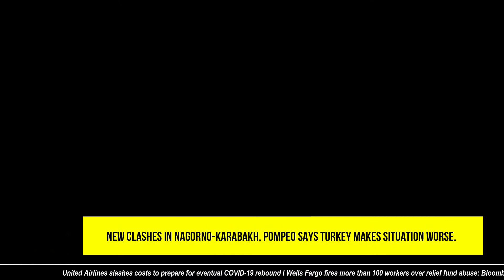New clashes in Nagorno-Karabakh.. Pompeo says Turkey makes situation worse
● Armenian and Azeri forces fought new clashes on Friday, defying hopes of ending nearly three weeks of fighting over the Nagorno-Karabakh enclave, and U.S. Secretary of State Mike Pompeo blamed Turkey for inflaming the situation by arming the Azeris.

The worst outbreak of violence in the South Caucasus since Armenia and Azerbaijan went to war over the enclave in the 1990s, the fighting risks creating a humanitarian disaster, especially if it draws in Russia and Turkey.

Nagorno-Karabakh is internationally recognised as part of Azerbaijan but populated and governed by ethnic Armenians.

Turkey has increased military exports sixfold this year to its close ally Azerbaijan. Russia, is close to both sides but has a defence pact with Armenia. News agency RIA reported the Russian navy had started planned military exercises in the Caspian Sea.

There were further signs on Friday that a Russian-brokered ceasefire agreed last Saturday to allow the sides to swap detainees and the bodies of those killed had all but broken down.

Armenia and Azerbaijan each accused the other of launching attacks, and each said it had the upper hand.

Armenian defence ministry official Artsrun Hovhannisyan said Azerbaijan had conducted artillery bombardments of Nagorno-Karabakh from the north, “with total disregard for the humanitarian truce”. He added that Azeri forces had been repelled and had suffered significant losses.

Azerbaijan’s defence ministry said Nagorno-Karabakh forces had been forced to retreat and Azeri forces retained the advantage along the line of contact that divides the sides.

Reuters could not independently verify the reports.

Baku also accused Yerevan of a missile attack on Ordubad in Nakhchivan autonomous province, a region which belongs to Azerbaijan but is surrounded by Armenia and Iran. Armenia denied such an attack.

The Nagorno-Karabakh defence ministry reported 29 more military casualties, bringing to 633 the number of servicemen killed since fighting broke out on Sept. 27. Azerbaijan does not disclose military casualties. The Azeri prosecutor-general’s office said 47 civilians had been killed and 222 wounded.

The hostilities, close to pipelines in Azerbaijan that carry gas and oil to global markets, are stoking concern in Europe and the United States that Turkey and Russia, already at loggerheads over Syria and Libya, will be dragged in.

Pompeo said Turkey had worsened the conflict by providing resources to Azerbaijan. A diplomatic resolution was needed, rather than “third-party countries coming in to lend their firepower to what is already a powder keg of a situation,” he said in an interview with broadcaster WSB Atlanta.

Ankara accuses Armenia of illegally occupying Azeri territory. Armenia says Turkey has encouraged Azerbaijan to pursue a military solution to the conflict, putting Armenian civilians in danger.

Armenia’s foreign ministry said Foreign Minister Zohrab Mnatsakanyan had spoken by phone with United Nations Secretary-General António Guterres, asking the international community to “neutralise” Azeri actions which he said posed “an existential danger of the people of Nagorno-Karabakh”.